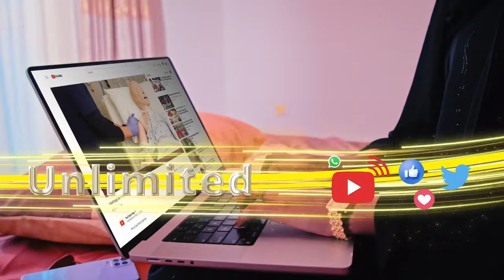Beesha Reer Xuseen, HY, ayaa taageero ballaadhan la barbar istaagay Xisbiga Waddani